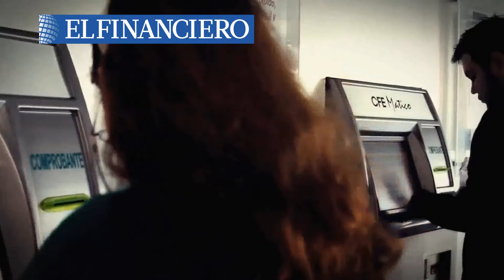Primeras Planas Nacionales: Ahorrará CFE 4.5 mmdd con acuerdo sobre gasoductos.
✅Ahorrará CFE 4.5 mmdd con acuerdo sobre gasoductos.
✅'Revocación' y más austeridad, en agenda legislativa de Morena.